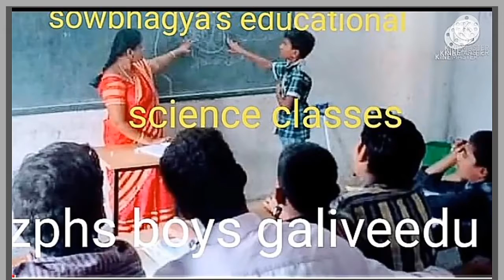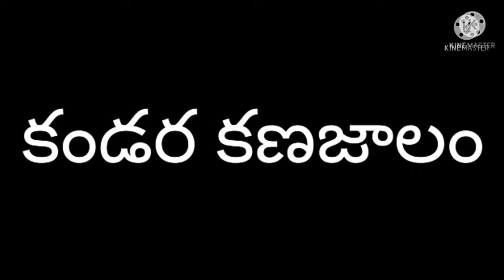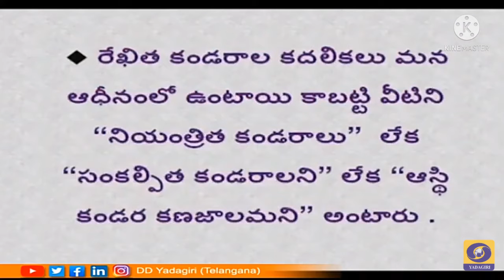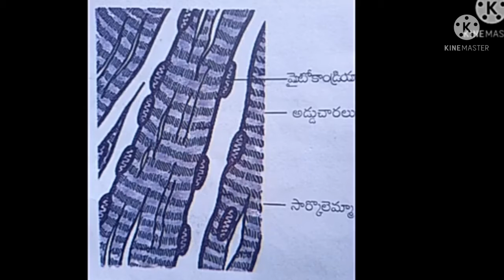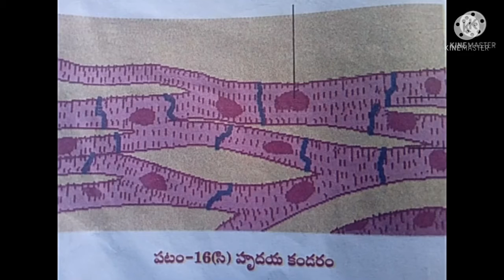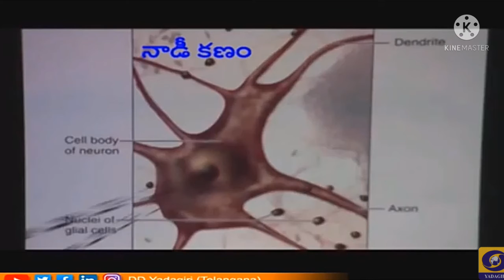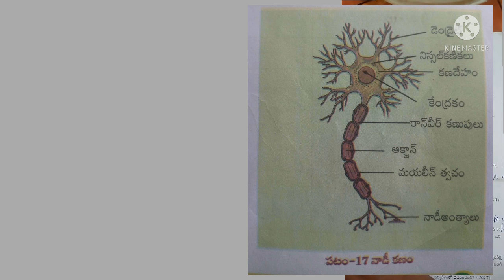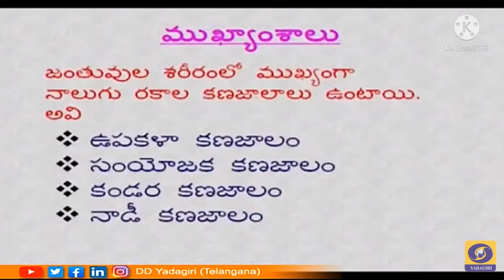మొక్కల కణజాలాలు (కండర, నాడీ కణజాలాలు